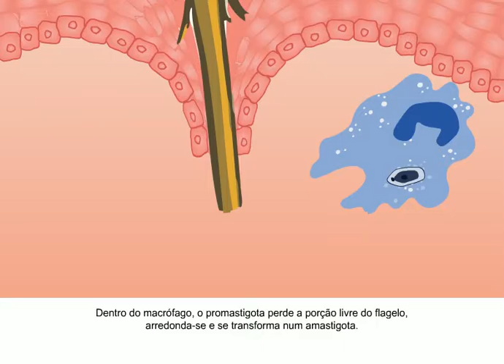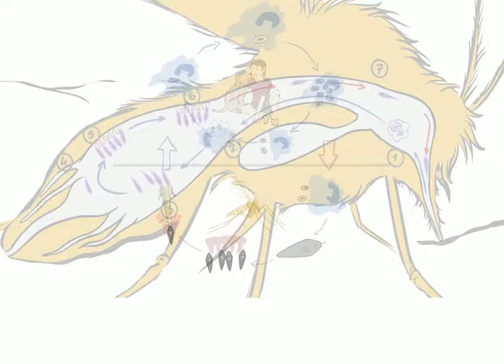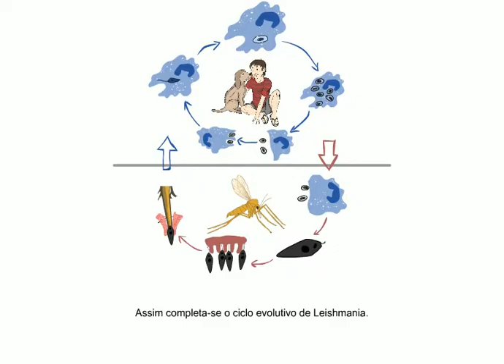Serie Ciencias Basicas da Saude - Ciclos parasitários de protozoários: Leishmania sp.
Este objeto é uma animação que apresenta o desenvolvimento do protozoário do gênero Leishmania no homem e no mosquito palha, seu vetor.
Ao executar a animação, você terá oportunidade de acessar outros objetos, que apresentam o processo inflamatório decorrente da infecção e o ciclo evolutivo do mosquito transmissor.